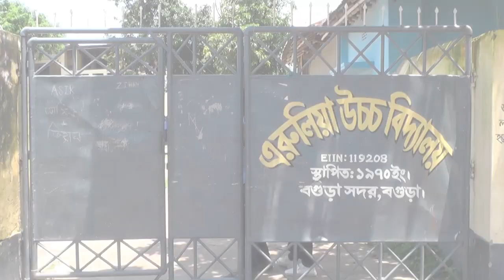এরুলিয়া উচ্চ বিদ্যালয়, বগুড়া | অভিভাবক সমাবেশ ২০জুলাই '১৯ (পার্ট - ০১) Erulia High School, Bogura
এরুলিয়া উচ্চ বিদ্যালয়, বগুড়া |
অভিভাবক সমাবেশ ২০জুলাই '১৯ ( পার্ট - ০১ )
Erulia High School,Erulia ,Bogura -
Ovivabok Somabes - part 01
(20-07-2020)